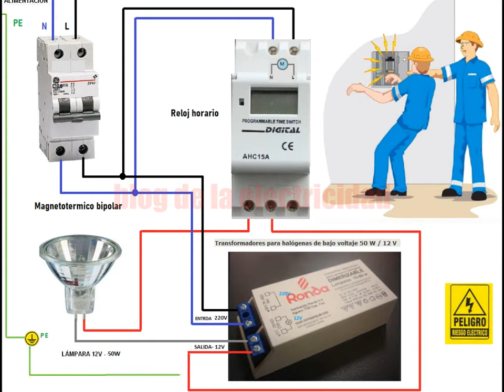esquema para alogenas